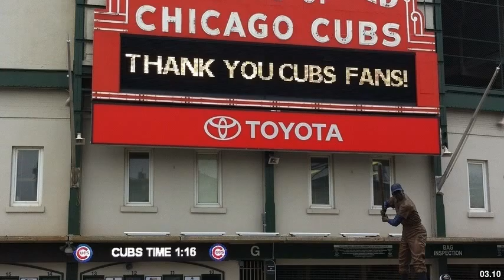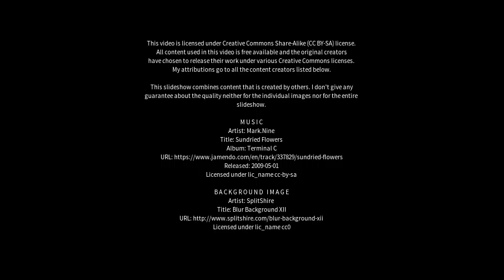Best places to visit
Best places to visit - Two Wells (Australia) Best places to visit - Slideshows from all over the world - City trips, nature pictures, etc.